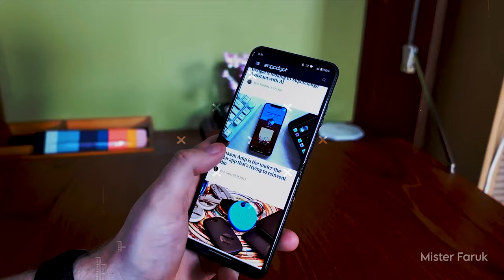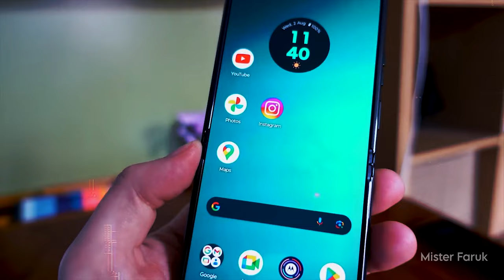Motorola Razr 40 - World's Cheapest Foldable 📱 Phone!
Motorola Razr 40 -  दुनिया का सबसे सस्ता Foldable 📱 Phone!

📌 If you want to go into more details, just click on this link. 🔍[ COMING SOON! ]

In this exciting video, we dive deep into the world of foldable phones, and the star of the show is undoubtedly the Motorola Razr 40! 📱 Prepare to be amazed as we uncover the features, performance, and everything you need to know about this game-changing device. Whether you're a tech enthusiast or simply curious, you won't want to miss it!

📱 Foldable Innovation with Motorola razr 40 in Summer Lilac! 🌸
8GB RAM, 256GB Storage, External AMOLED Display & More! 🌟📸
6.9" AMOLED 144Hz Display, 64MP Main Camera, and Android 13! 🚀

The original content, including any copyrights, trademarks, or intellectual property, remains the property of [Motorola]. We do not intend to infringe upon their rights, and this video clip is intended to provide additional context and perspective to our viewers.

We are committed to addressing any issues promptly and in accordance with relevant copyright laws and regulations.

Thank you for understanding our intent and for allowing us to share this content with our audience.

Sincerely,
[Mister Faruk]

Titles:
Motorola razr
Motorola razr 40 ultra unboxing
Motorola razr plus
Motorola razr 5g
Motorola razr 2022
Motorola razr 40 ultra review
Motorola razr 40 ultra camera test
Motorola razr price in india
Motorola Razr 40 in-depth
Smartphone performance
Latest tech news
Top-rated smartphones
Tech enthusiasts' choice
Motorola Razr 40 experience
Smart technology
Mobile device advancements
Gadget unboxing
Motorola's latest release
High-tech world
Foldable phone market
Innovative mobile devices
Smartphone revolution
Motorola Razr 40 verdict
Tech enthusiasts' favorite
Cutting-edge smartphones
Motorola Razr 40 analysis
Tech trends 2023
Future of mobile tech
Razr 40 unboxed
Motorola Razr 40 exploration
Motorola razr
Motorola razr plus
Motorola razr 5g
Motorola razr 2022
Smartphone performance
Latest tech news
Top-rated smartphones
Tech enthusiasts' choice
Smart technology
Mobile device advancements
Gadget unboxing
Motorola's latest release
High-tech world
Foldable phone market
Innovative mobile devices
Smartphone revolution
Tech enthusiasts' favorite
Cutting-edge smartphones

The-End!